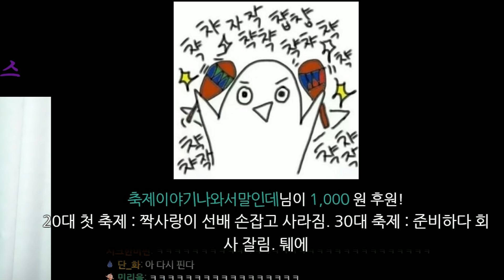대학교 축제썰 잔디파전??